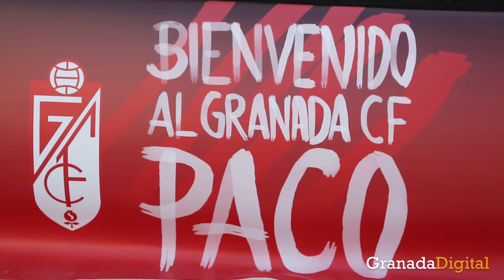Presentación del nuevo entrenador del Granada CF - Paco Jémez